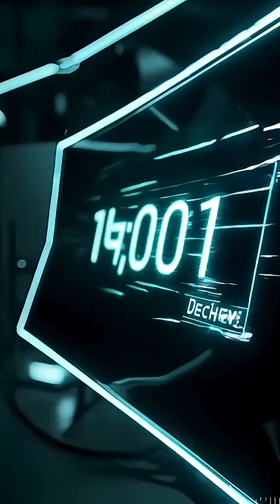In 2038, Technology Might CRASH Worldwide 🚨 | Neil deGrasse Tyson Explains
In the year 2038, a hidden computer bug could break critical systems worldwide — banks, hospitals, even planes. Neil deGrasse Tyson explains the science behind the 2038 Problem, sometimes called the next Y2K. Are we ready for it?